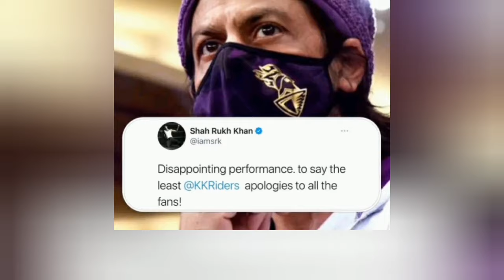ব্রেকিং নিউজ ! হায়রে চান কপালরে সাব্বিরের আইপিএলে কম মূল্য পেয়ে কলকাতার শাহরুখ খান কিনে নিলো sabbir